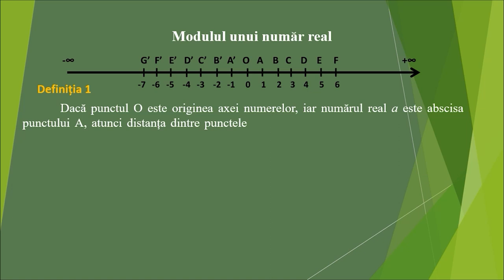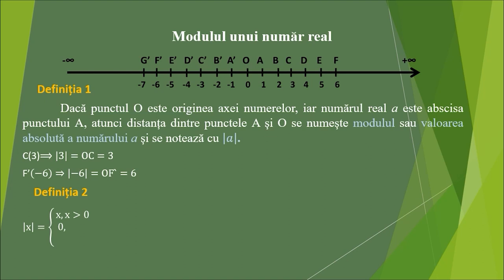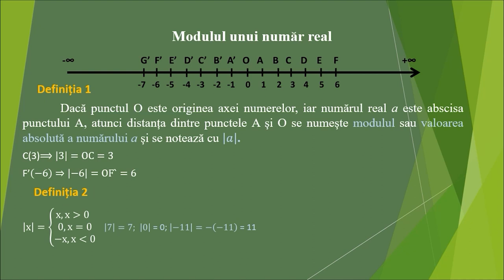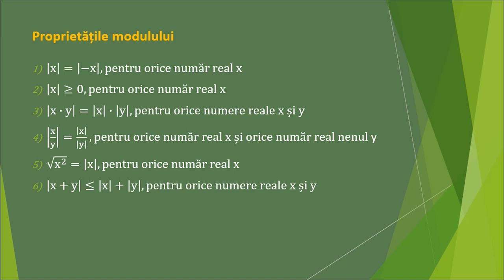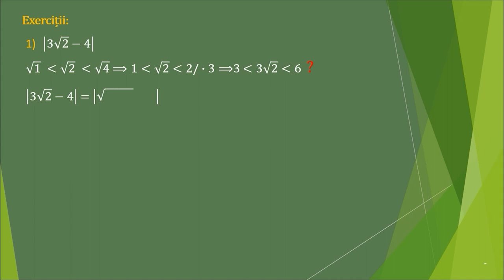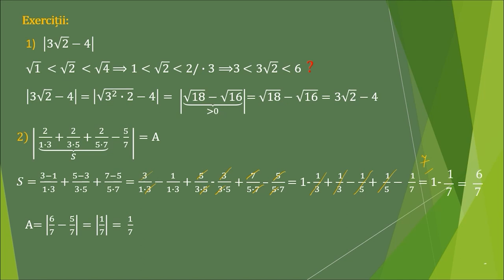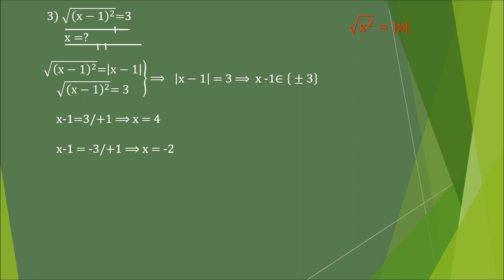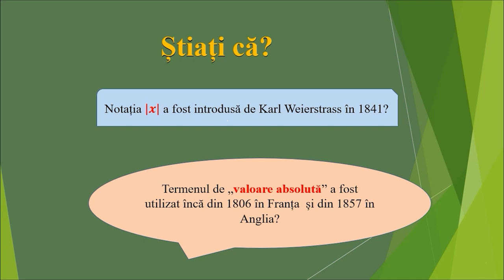Modulul unui număr real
Resursa propusă se poate folosi pentru a organiza o activitate de învățare de reactualizare a cunoștințelor, având la bază noțiunea de axă a numerelor, de modul, compararea numerelor reale, calcul algebric.
Este utilă atât într-o activitate organizată față în față, cât și în regim online. Depinde de scopul activității, poate fi folosită integral, sau secvențial pentru a consolida anumite competențe:
reprezentarea numerelor întregi pe axa numerelor, calculul unor sume, studiul semnului unui număr irațional etc.